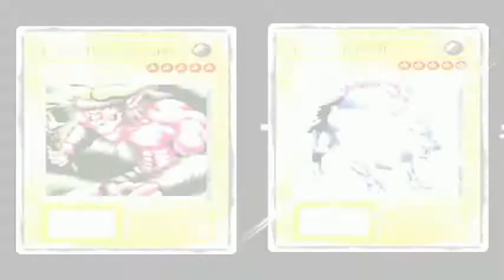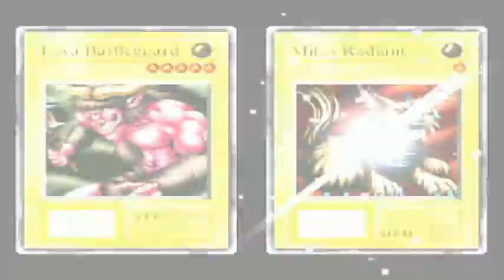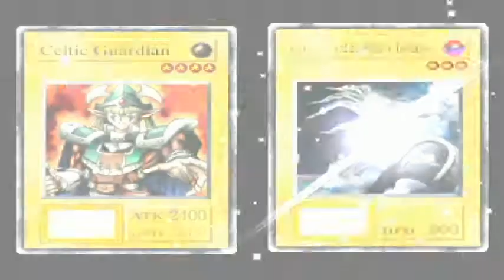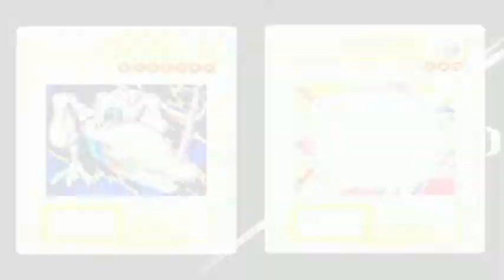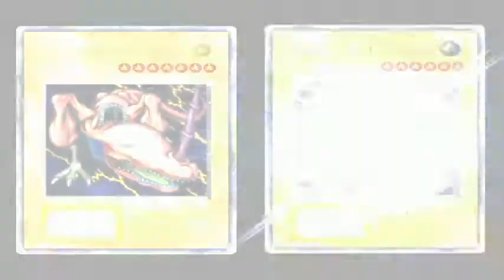Yu-Gi-Oh! Forbidden Memories เก็บการ์ดหายาก part3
วิธีการเก็บการ์ดหายากในเกม Yu-Gi-Oh! Forbidden Memories(SKULLBIRD)